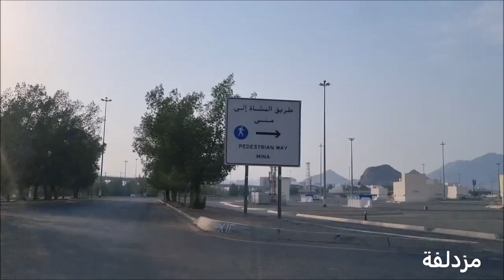تجول معي في المشاعر المقدسة منى مزدلفة عرفات الفارسي الرحال